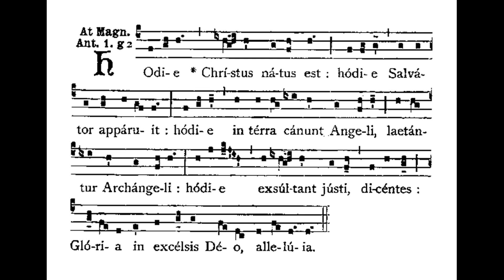Hodie Christus & Magnificat - Schola Cantorum Riga & Raimonds Tiguls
Album: Carmina
Recorded at the Riga Cathedral (2010)

The vocal group Schola Cantorum Riga (founded in 1995) is a unique men vocal ensemble focused on authentic interpretation of early music, especially Gregorian, Ambrosian and medieval chant.

Raimonds Tiguls (1972) is Latvian composer, musician, author and producer, a representative of ambient and electronic music. International attention has gained for his albums “Moonlight Sound Design” and “De Angelis”